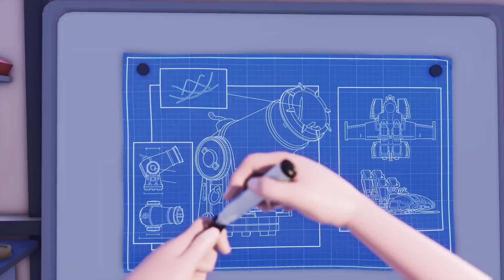《Park Beyond》公佈預告 Park Beyond Official Announcement Trailer